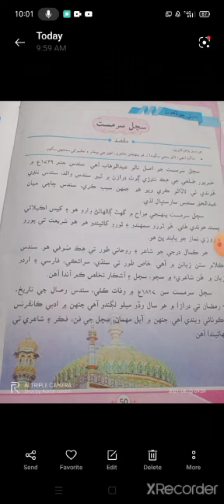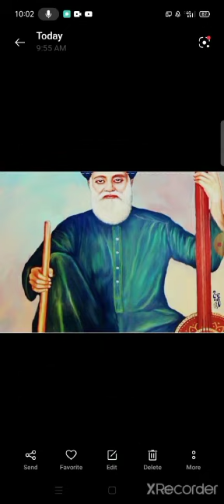مضمون :- سندیماعت:- پنجمعنوان:-سچل سرمست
Video from Chemist Anisa. 👩‍🔬⚗️